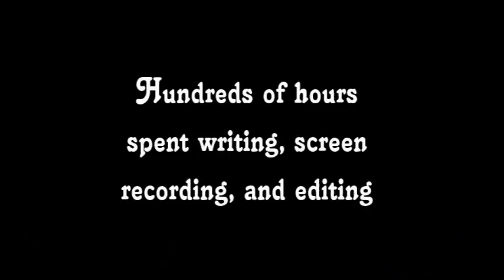Home A'Grown 2 Trailer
This is a Teaser Trailer for Growtopia Greview's upcoming release of Home A'Grown 2: Lost in Grew York

CONTEST: Win a chance to be a part of the finished film, and a spot in the new public vend world B8.

Watch the entire video for more details